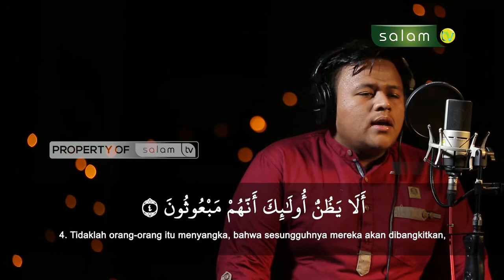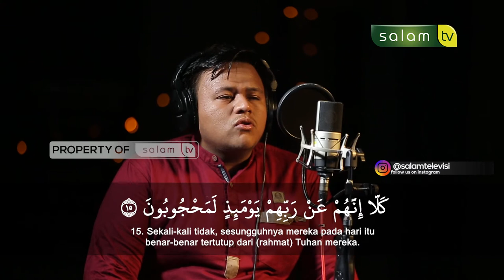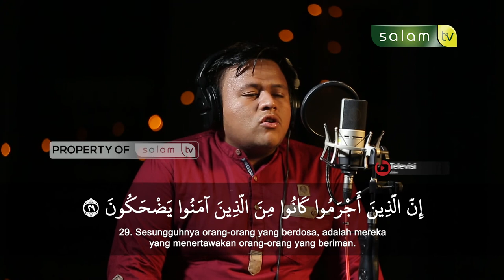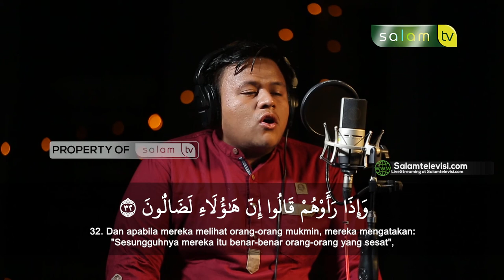Qiro'ah QS. Al-Muthaffifin / Qori : Muhammad Ridha